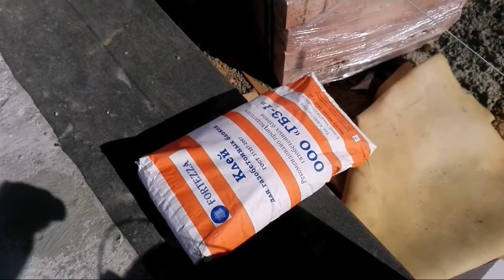Как нанести КЛЕЙ на УГЛЫ??? Самодельный рубанок за 100р.. Укладка газобетона с 2 - 5 ряд.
Особенности укладка газобетона 2 - 5 ряды. Как нанести клей на УГЛЫ??? Самодельный рубанок за 100р..Продолжение строительства дома из газобетона под ключ. От А до Я. Строительство дома из газобетона под ключ в Волгограде. Если есть какие-нибудь вопросы, то ПИШИТЕ в комментариях под видео. Ссылка на плейлист Какие я делал фундаменты Разновидность опалубки